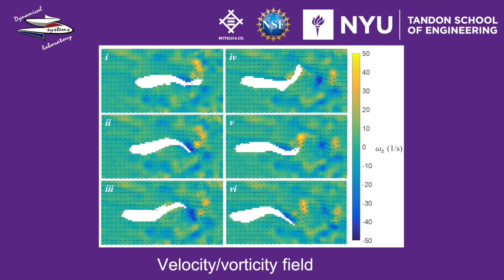Particle image velocimetry study of fish swimming in the flow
Zebrafish swimming in the flow: a particle image velocimetry study
Research by Violet Mwaffo, Peng Zhang, Sebastian Romero Cruz, and Maurizio Porfiri
Video editing for YouTube by Peng Zhang

Site maintenance by Jalil Hasanyan